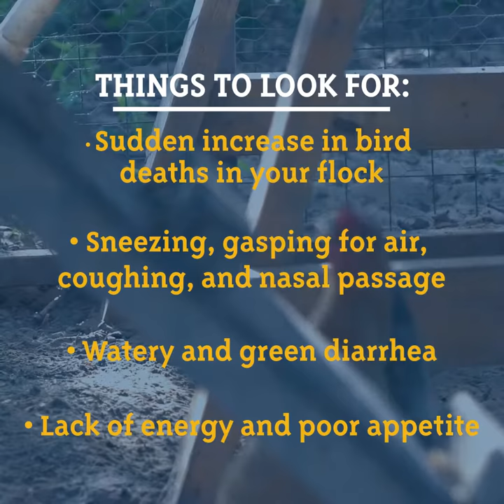APHIS Biosecurity for Birds Know The Warning Signs of Infectious Bird Diseases